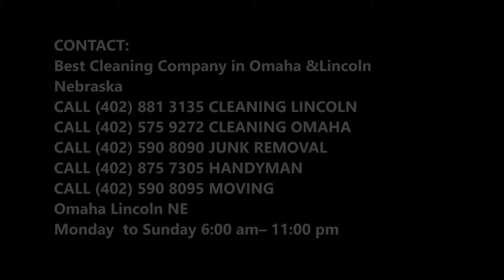Regular Restaurant Cleaning in Omaha-Lincoln NE | LNK Cleaning Services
Looking For Restaurant Cleaning Services Near Omaha-Lincoln NE?LNK CLEANING COMPANY is the best cleaning services in and around Omaha-Lincoln NE. We are able to handle all kinds of cleaning tasks and work to a flexible schedule. We are the Best Restaurant cleaning services for the budget conscious eatery – set up routine restaurant cleaning schedule for your restaurant cleaning needs. Cost of Regular Restaurant Cleaning? Free estimates. Best Regular Restaurant Cleaning company in Omaha-Lincoln NE.  WE CLEAN OMAHA-LINCOLN NE RESTAURANTS!

REGULAR RESTAURANT CLEANING

When customers visit restaurants, cafes, bistros or diners, if they don’t feel that the establishment is clean enough, you may lose business. Your regular restaurant cleaning service can make or break the reputation of your establishment. Sure, you could train your own restaurant employees to take on all the proper cleaning methods for cleaning up to OMAHA-LINCOLN NE health code standards or you could hire professionals to clean your eating establishment, including food prep areas, floors, bathrooms and dining areas. If you choose to hire LNK CLEANING COMPANY as you contract regular restaurant cleaner, we promise to expertly clean your food service establishment.

OMAHA-LINCOLN NE REGULAR RESTAURANT CLEANING SERVICES

• Cleaning of Interior and exterior of kitchen hoods
• Removal of grease throughout hood and exhaust systems
• Removal and/or replacement of filters
• Cleaning of all accessible areas of restaurant exhaust duct work
• Installation of exhaust system access doors where necessary
• Cleaning of exhaust fans
• Remove, clean, and inspect exhaust fans for loose or worn belts
• Secure electrical connections on exhaust fan
• Check exhaust fan blades for excessive wear

BEST REGULAR RESTAURANT CLEANING IN LINCOLN